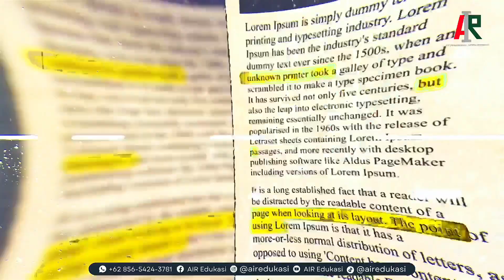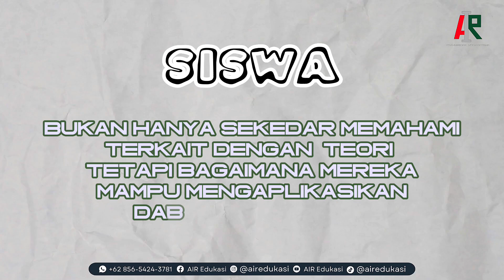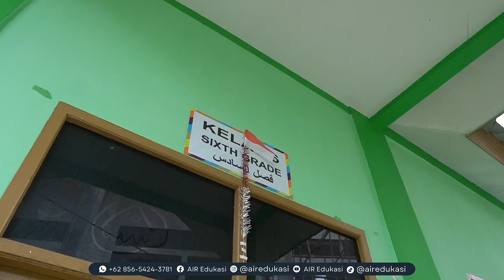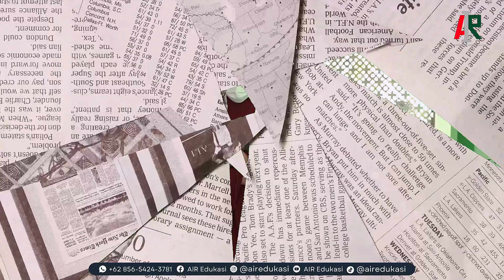Film Dokumenter : Generasi yang Bertaqwa bagi Nusa dan Bangsa - SD Integral Luqman Al-Hakim Ptk Kota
Sebuah Karya Film Dokumenter Sekolah Dasar Integral Luqman Al-Hakim  Pontianak Kota

Tema             : Edukasi Sekolah Dasar
Kategori        : Dokumenter
Production   : AIR Edukasi

↓ Thanks To  ↓

Sekolah Dasar Integral Luqman Al-Hakim Pontianak Kota